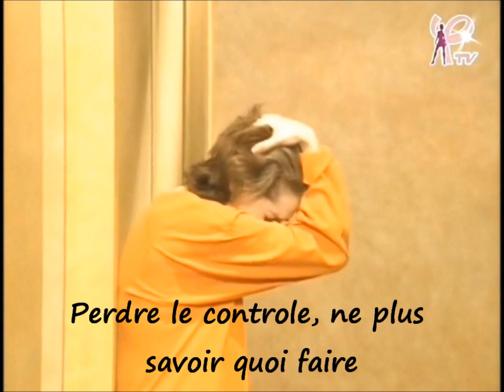Les malheurs de la tribu (Hélène et les garçons, LMDLA, LVDLA)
Hélène Rolles (Hélène), Patrick Pudebat (Nicolas), Laly Meignan (Laly), Laure Guibert (Béné), Philippe Vasseur (José), Rochelle Redfield (Johanna), Sébastien Roch (Christian).